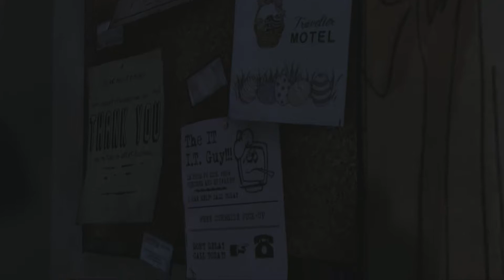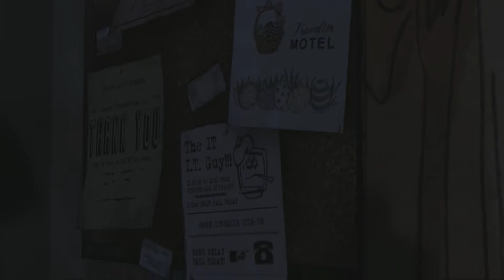The Walking Dead - Gameplay ITA - Walkthrough #03 - I Segreti di Lee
Inizia questa nuova serie dall'inizio!
L'avevo fatta sul vecchio canale ma ho deciso di rifarla per rigiocarla,riapprezzare i momenti,riviverli e proporveli con la massima qualità!